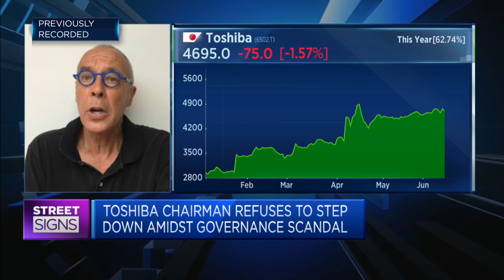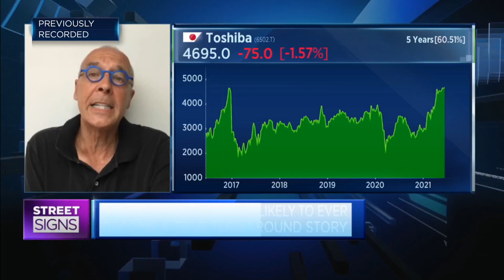Toshiba stock is a 'no touch' after latest scandal unfolds: WisdomTree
Jesper Koll of WisdomTree advises against investing in Toshiba, and says it would be "impossible" to find a CEO that can turn the company around.